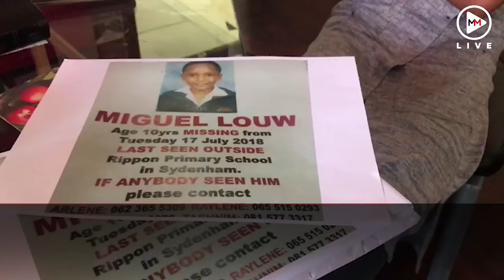Mother’s heart-wrenching plea for her kidnapped son’s safe return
Durban mother Raylene Louw is pleading for the safe return of her 9-year-old son Miguel Louw. Miguel was abducted on his way home from school on July 17 2018.